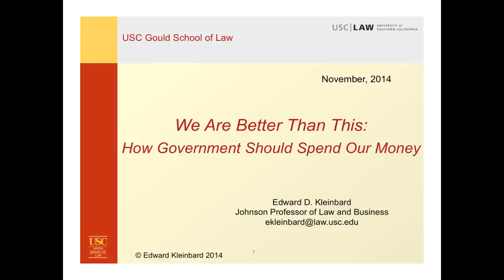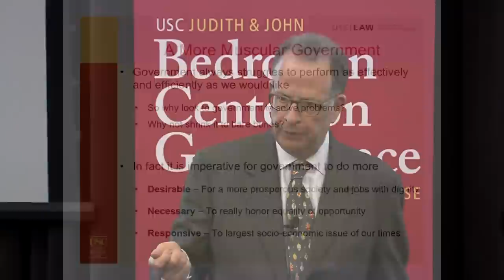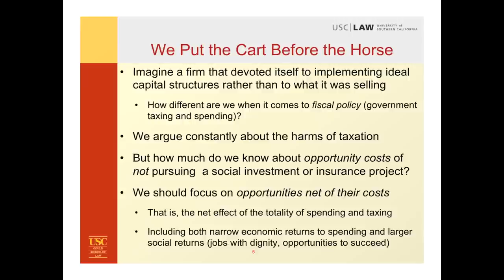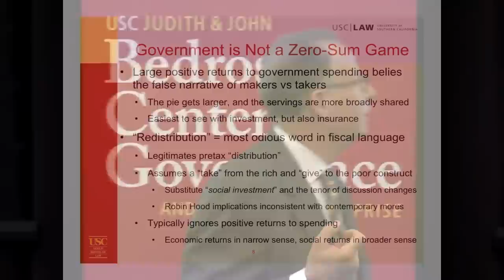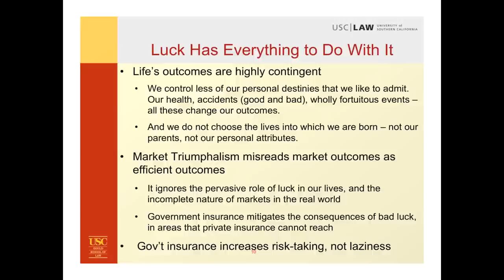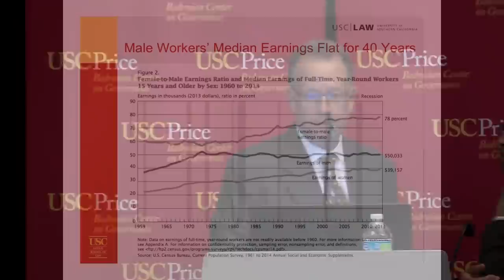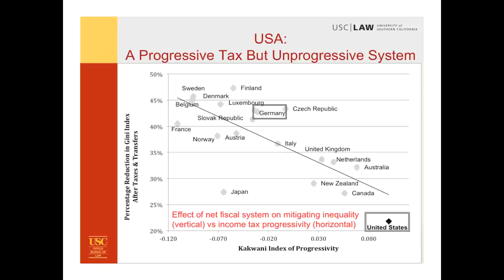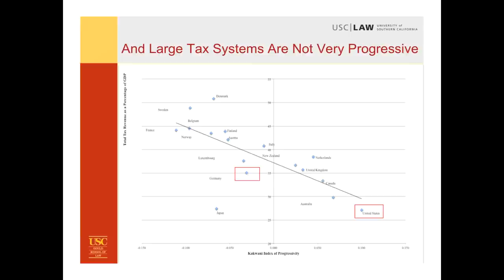We Are Better Than This: How Government Should Spend Our Money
Join the Bedrosian Center in a conversation with Edward D. Kleinbard about his new book: "We Are Better Than This: How Government Should Spend Our Money."

Kleinbard is the Johnson Professor of Law and Business at the USC Gould School of Law.  Klein bard also served as Chief of Staff of the U.S. Congress Joint Committee on Taxation, the nonpartisan tax resource to Congress.